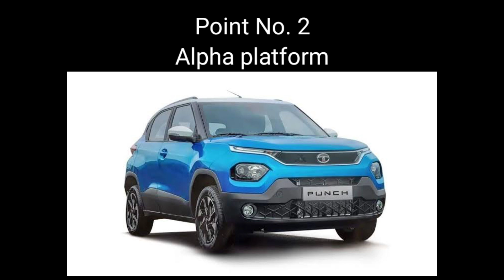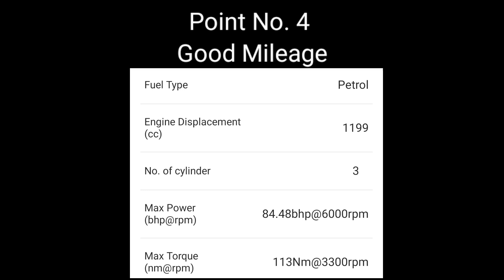TATA PUNCH - 5 Points Tata Punch क्यों ख़रीदे//